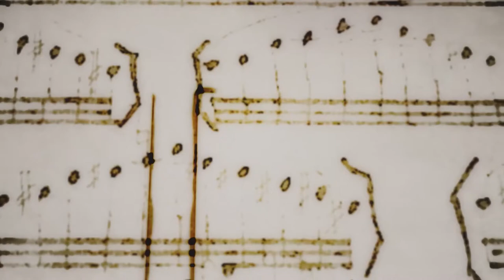IV Coloquio Formación Musical en Debate - BPM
IV Coloquio

Montevideo, Uruguay.

CONCIERTO

   Alumnos de la Cátedra de Percusión
   Camilo Rehermann
   Ignacio Seyjas
   Alejandro Focco
   Diego Azambuya
   Manuel Villagran

   Nicolás Arnicho - Prof. Adj. Percusión